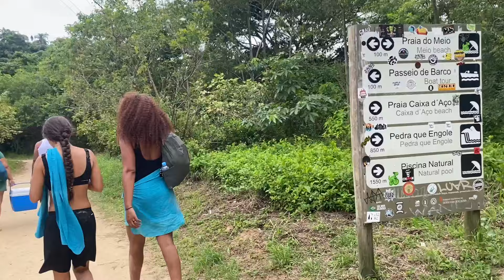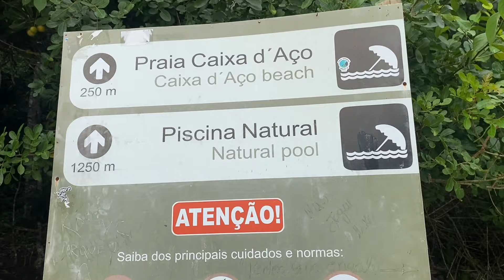Cum arată plajele virgine din Brazilia 🇧🇷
Plecăm din Paraty către Trinidade. Vedem primele plaje virgine din Brazilia. Fără să vrem ajungem în junglă.